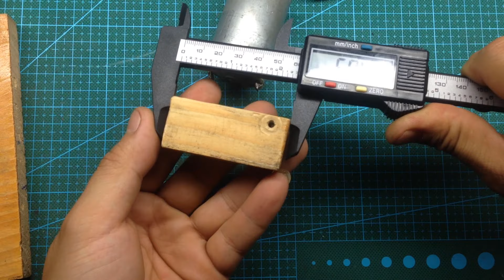Making mini PCB Drill Press Table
I usually make PCB at home, although PCB quality is not high but it is fast and cheap. Unfortunately, my PCB drill was broken after 5 years. So today I will make a mini drill.
You will need some wooden boards, 12V motors, 12V fans, LED 1W , switches, drawer rails and wires.